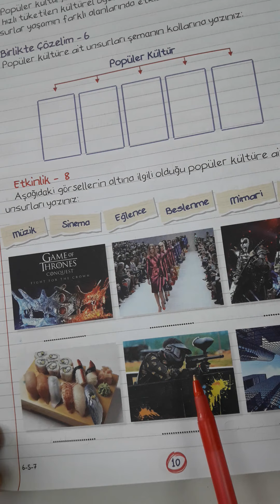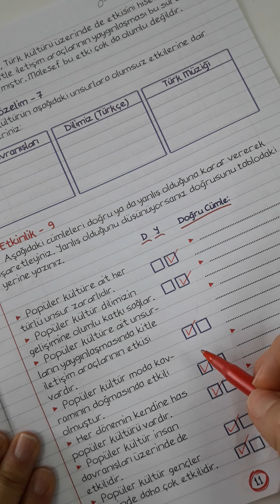6. SINIF SOSYAL BİLİMLER, KÜRESEL BAĞLANTILAR SORU ÇÖZÜMÜ, 12. HAFTA, DERS 1